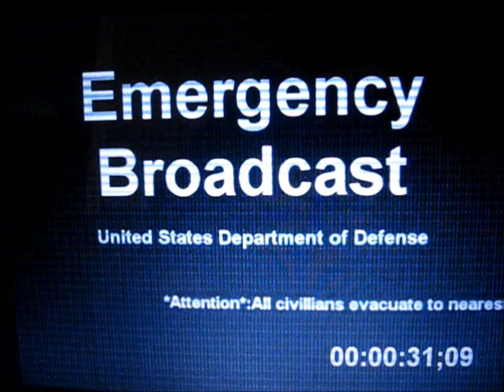I like my beats fast and my bass down low official video